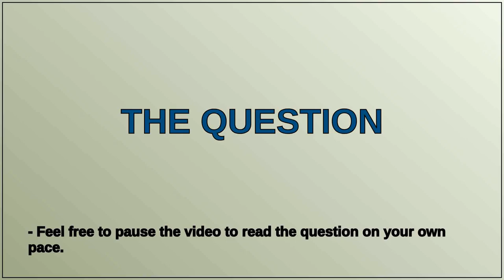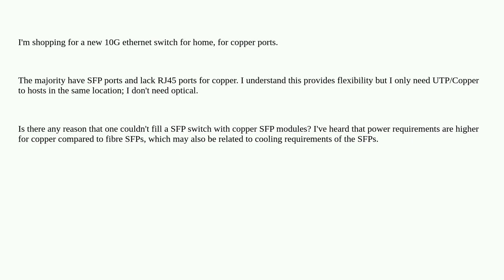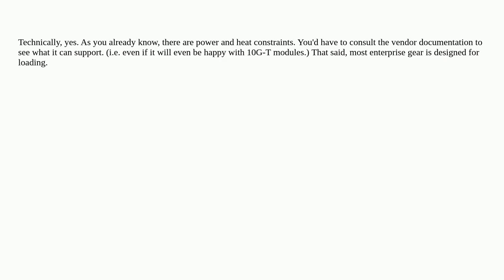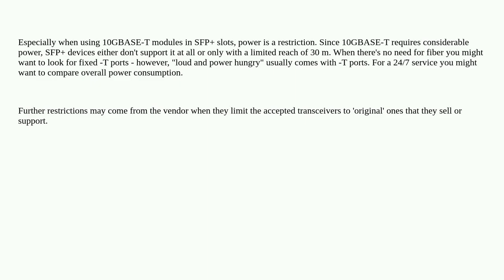Networkengineering: Is there a limit to the number of 10G copper SFP modules one can use in a swi...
Is there a limit to the number of 10G copper SFP modules one can use in a switch?

A special thanks goes out to the community

  utp 10gbase power sfp